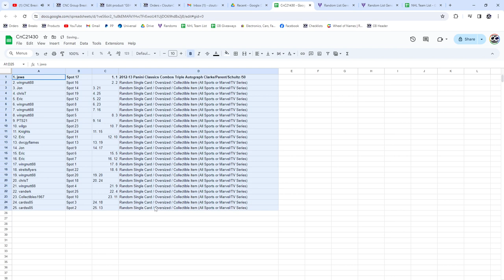Clarke/Parent/Schultz Triple Auto Hockey Chancer Break - CNC GB #21,430